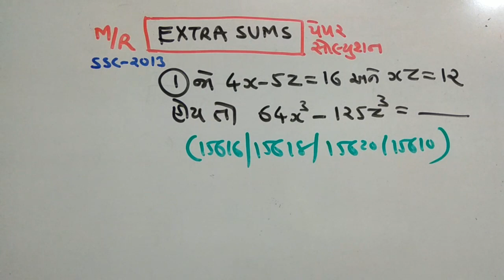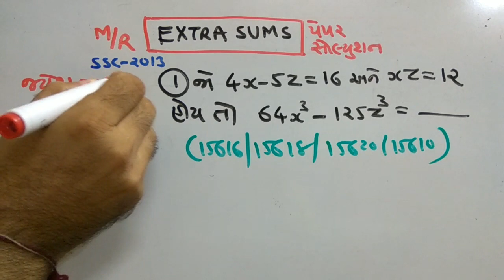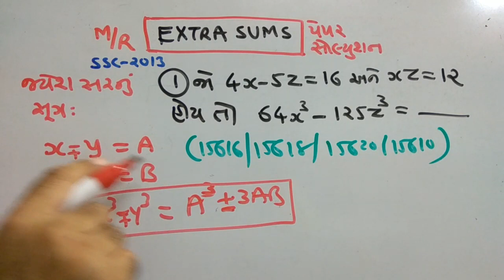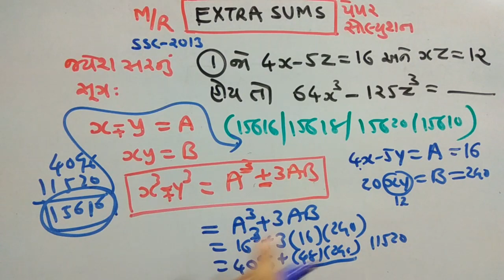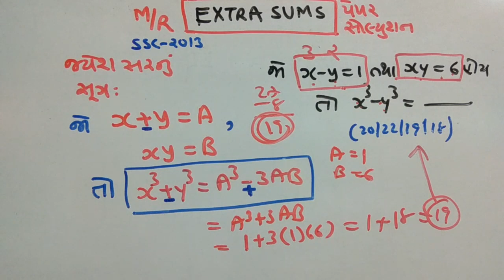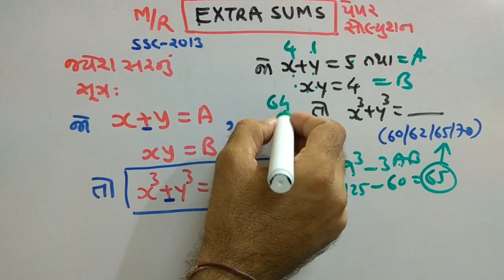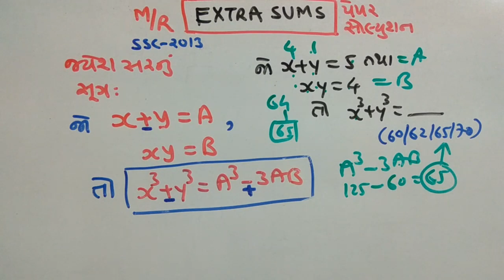TET SPECIAL| SR.CLERK SPECIAL | EXTRA SUMS | PAPER SOLUTION PART-78 | MATHS/REASONING | SMART WORK